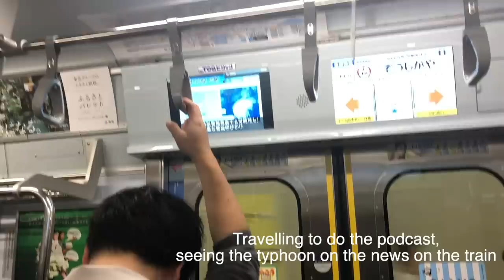My experience in Typhoon Hagibis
Also for the people who have said that they were let down by how anticlimactic the typhoon was, i really don’t mean ill will towards them! I just think we all need to think for a second about how lucky we are that Tokyo has so many resources and safety measures, and how lucky we are that we didn’t get hit so badly. There are so many people who experienced the full typhoon who I’m sure would rather be in our position.

Follow my adventures on Twitch, Instagram, Twitter, and also through Tokyo Creative!

MY GEAR:
Cameras:
-Canon EOS Kiss x9 (Canon SL2)
Tripod: Joby GorillaPod Hybrid
Editing Software: Final Cut Pro
Mic: Video Micro

Intro animation by Plintoon
Plintoon:

Song Titles:
The Sum Of All Things - Gavin Luke
For What Awaits - Daniel Kaede